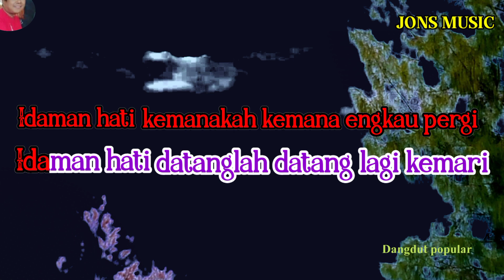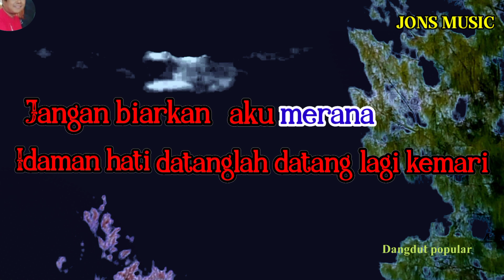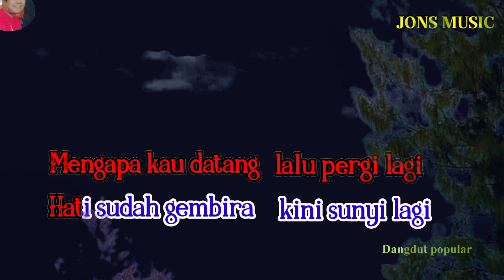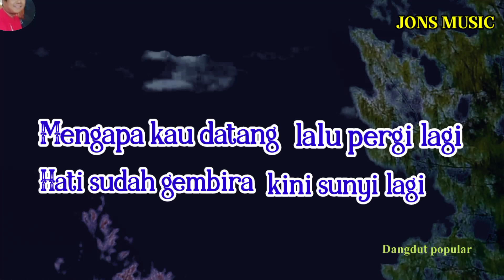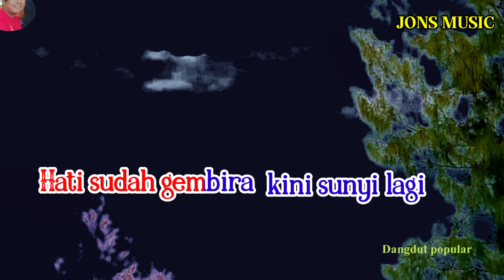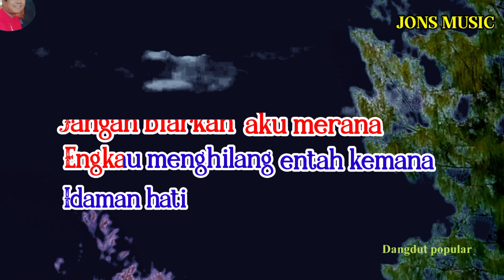IDAMAN HATI -RITA SUGIARTO - KARAOKE DANGDUT -nada wanita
dalam kesendirian ku merindukanmu,tapa mu ku selalu hampa hatiku, idaman hati ku cuma kamu
idaman hati lagu dangdut lawas terpopuler di populerkan oleh Rita Sugiarto